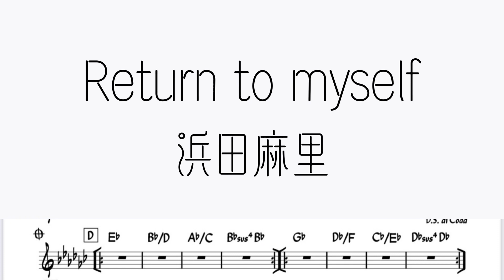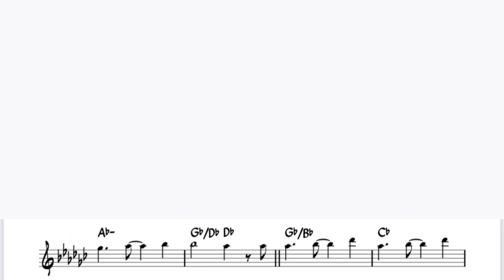浜田麻里「Retern To Myself」をフルートで演奏 楽譜 コード 付き演奏動画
浜田麻里「Retern To Myself」を楽譜そのままに演奏してみました。